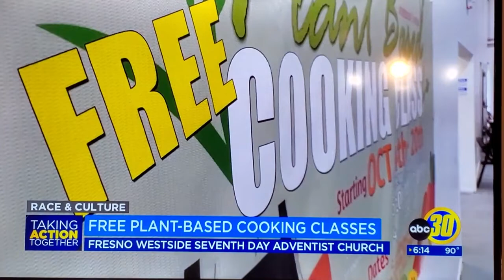Fresno Westside Seventh Day Adventist Church on ABC30 for our Plant Based Cooking Class